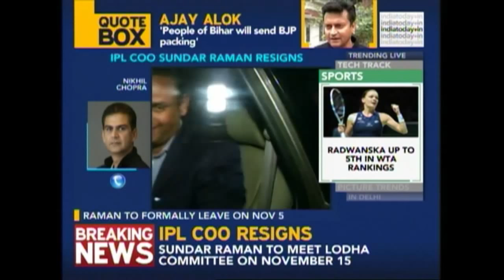IPL COO Sundar Raman Resigns From Post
IPL COO Sundar Raman has resigned from his post and will be relieved from his duties by Nov 5th.